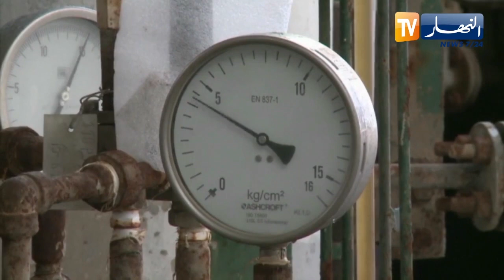الجزائر تكثف الجهود في مجال صناعة الغاز.. كيف تحولت الفكرة من النفط إلى الغاز؟